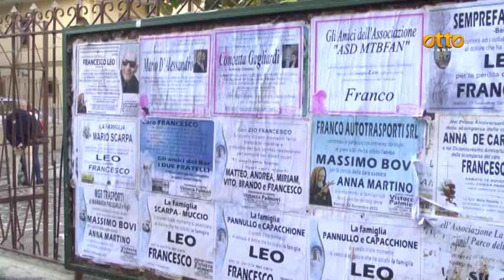Maratona New York, l'ultimo sogno di Franco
A Bellizzi i funerali del 53enne tetraplegico